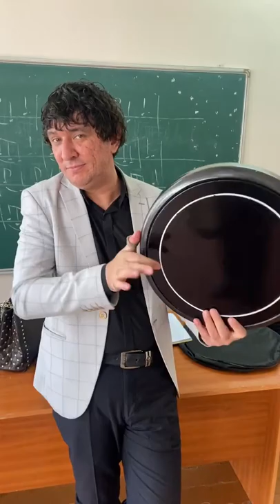|Oybekjon Tullayev|Plastik Doira|Xoramcha.